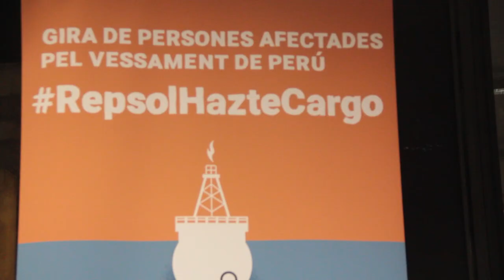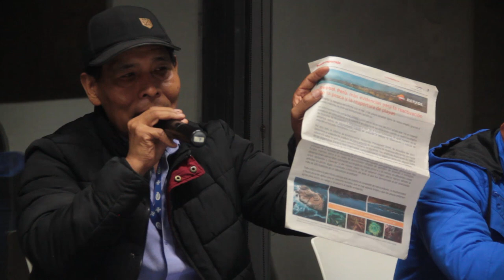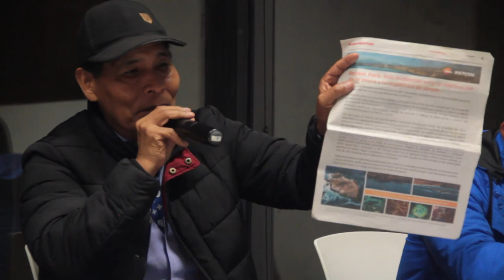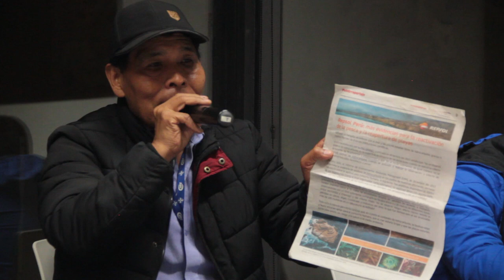Xerrada (57): Pescadors afectats pel vessament de Repsol a Perú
Barcelona, 12/01/2023.- Xerrada de dues organitzacions de pescadors de les costes de Perú que van ser afectades pel vessament de petroli de Repsol al mar . Denúnices d'impunitat ambiental i atemptats a la salut i la dignitat de les persones per part d'aquesta companyia.
Acte dins la gira que durà aquestes veus per tot l'Estat GiraRepsol RepsolHazteCargo RepsoEcocida .
LA Xerrada és un programa de lamosca.tv